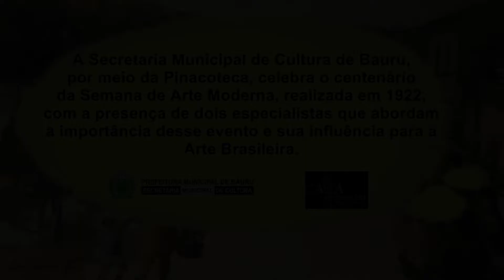Palestra com o Dr. Marcos Virmond sobre a Semana de 22 (Música) - parte 3/3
A Secretaria Municipal de Cultura de Bauru, por meio da Pinacoteca, celebra o centenário da Semana de 22 com a palestra do Doutor Marcos da Cunha Lopes Virmond sobre a importância da Semana de Arte Moderna e sua influência para a Arte Brasileira.